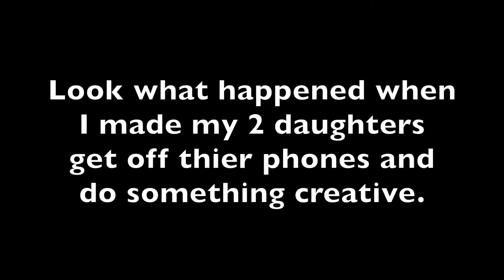Cayla & Cameron Sings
This is about Cayla & Cameron Sings
I made my daughters get off their phones and do something creative and they obliged and the results were amazing.  I was amazed at what they could do when I forced them to do something.  We must get back to doing things that involve each other.